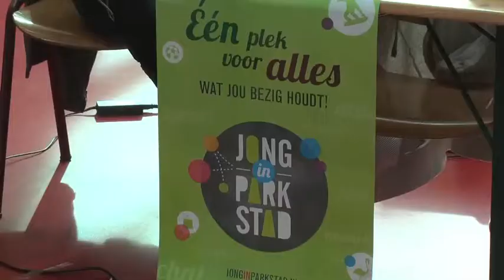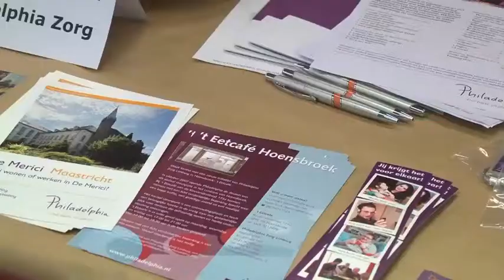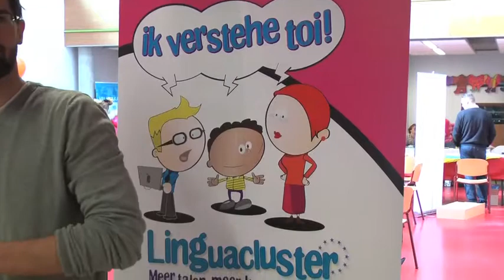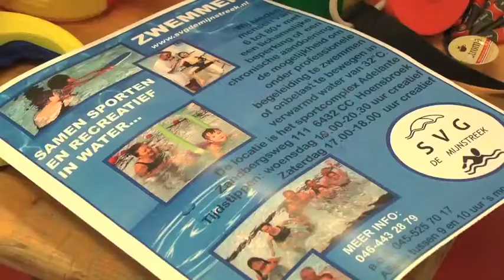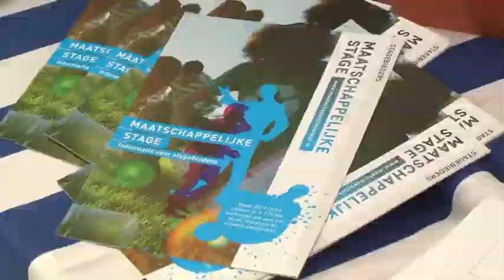MaS stagemarkt aangepast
September 2012: MaS - maatschappelijke stage markt.
Locatie: Beroepscollege Parkstad Limburg, afdeling Campus.